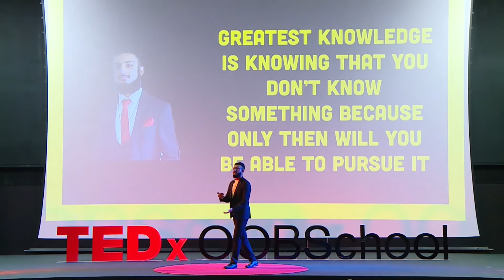No Idea is Original | Taha Shabbir | TEDxOOBSchool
Taha claims that no idea is original. Imitating or inspiring from something existing, one makes new things. New ideas are formed connecting the dots that already exist in the brain. He rightly places imitation equivalent to appreciation. A future Aspirant Entrepreneur, Taha Shabbir, has interests ranging from Technology to Sports. He is Jack of all trades, under metamorphosis to become a master of them all. This talk was given at a TEDx event using the TED conference format but independently organized by a local community.